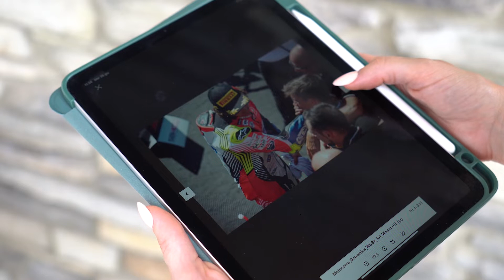LOGISTICA SANITARIA. LA SALUTE PASSA PER LO SPORT: ECCO PERCHE' LO SOSTENIAMO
Logistica Sanitaria sostiene atleti e discipline: in primis perché l'Amministratore Delegato è un ex atleta olimpionico, e quindi vengono promossi in particolare gli sport più affini alle passioni personali dei rappresentanti aziendali. Grande impegno quindi per le discipline ciclistiche e motociclistiche e per i talenti del territorio.
Il legame con i luoghi in cui Logistica Sanitaria lavora rappresenta il modo per garantire una presenza stabile e sostenibile e che guarda al futuro.